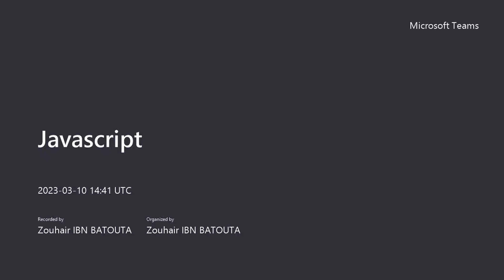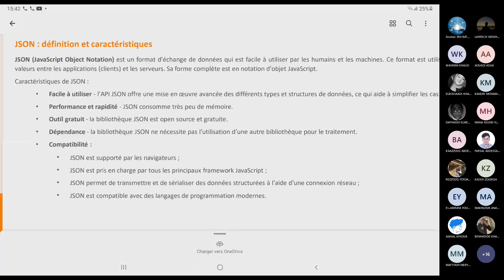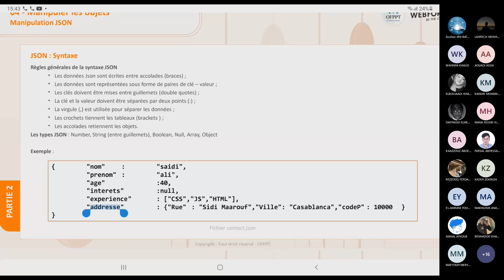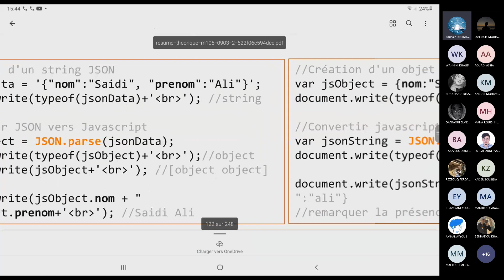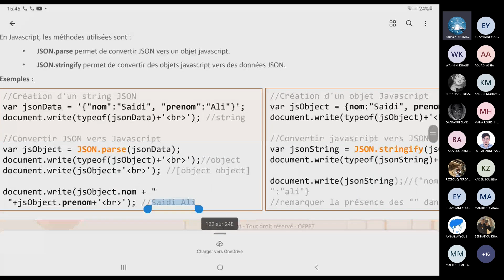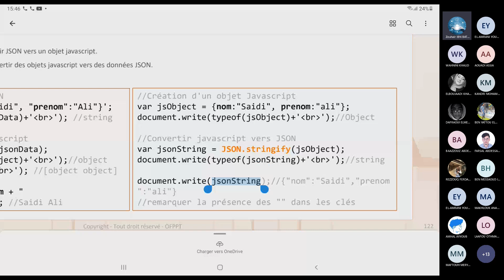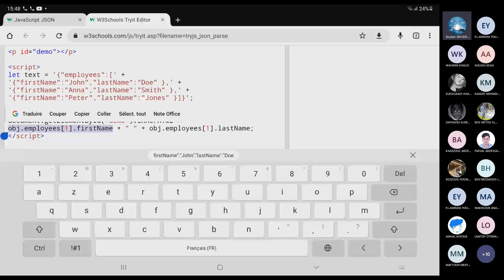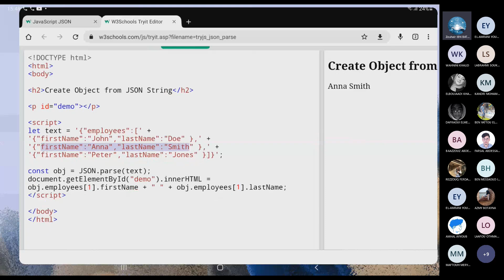56. JavaScript: Manipuler format JSON